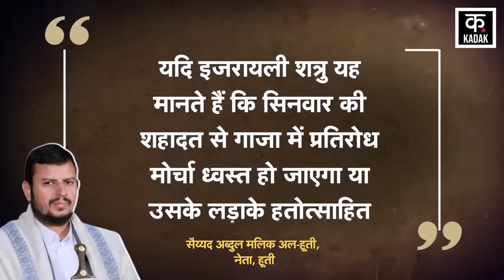Israel Hamas War: Houthi से सामने अमेरिका का सबसे ताकतवर हथियार भी फेल| Drone Attack| B2 bombe |N18G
America, along with about 10 countries, started Operation Prosperity Guardian to control Houthi, but it also failed in a short time. And after that, America and Britain together tried to weaken the Houthis by attacking their weapons depots many times, but due to this, the Houthis became even more aggressive and started attacking with their long-range missiles from the Red Sea to the Indian Ocean as well as the Arabian Sea. On October 16, 2024, America carried out a huge airstrike on 5 underground weapons depots of Houthi inside Yemen.. America carried out this attack with its B-2 Stealth Bombers.. America carried out this attack in collaboration with Britain.. To crack down on Houthi, Biden had to use his most powerful weapon, but it seems that this effort of America has also gone in vain. Because Houthi carried out a drone attack on the MEGALOPOLIS ship passing through the Arabian Sea on Friday i.e. 18 October 2024, Houthi claimed that its attack was successful.

अमेरिका ने हूती पर लगाम लगाने के लिए करीब 10 देशों के साथ मिलकर ऑपरेशन प्रोस्पेरिटी गार्डियन शुरू किया लेकिन थोड़े वक़्त में उसकी भी हवा निकल गई। और उसके बाद अमेरिका और ब्रिटेन ने साथ मिलकर कई बार हूती के हथियार डिपो पर हमला कर उसे कमज़ोर करने कि कोशिश की लेकिन उससे हूती और भी ज्यादा आक्रामक होकर लाल सागर से आगे हिन्द महासागर समेत अरब सागर तक अपनी लम्बी दूरी की मिसाइलों से हमले करने लगा. अमेरिका ने 16 अक्टूबर 2024 को यमन के भीतर हूती के 5 अंडरग्राउंड हथियार डिपो पर एक बहुत बड़ी एयरस्ट्राइक की.. अमेरिका ने यह हमला अपने B-2 Stealth Bombers से किया... अमेरिका ने ये हमला ब्रिटेन के साथ मिलकर किया था.. हूती पर नकेल कसने के लिए बाइडेन को अपना सबसे ताकतवर हथियार उतारने पड़ा लेकिन ऐसा लगता है की अमेरिका की ये कोशिश भी बेकार हो गई है, क्योंकि हूती ने शुक्रवार यानि 18 अक्टूबर 2024 को अरब सागर से गुज़र रहे MEGALOPOLIS जहाज़ पर ड्रोन अटैक किया, हूती ने दवा किया की उसका ये हमला successful रहा